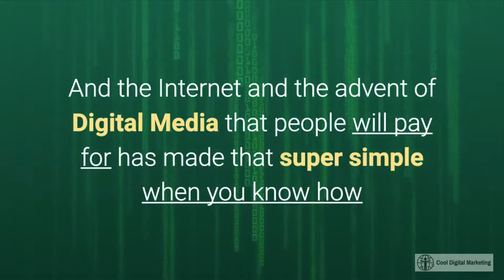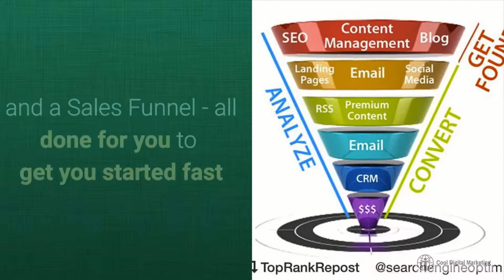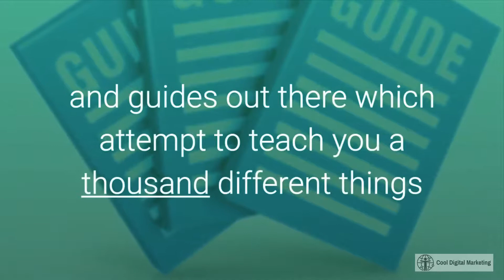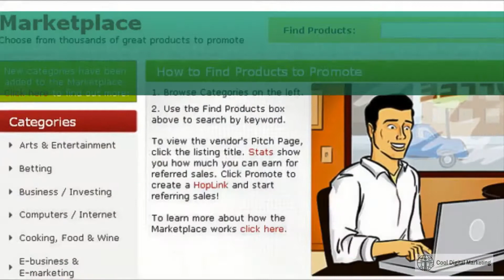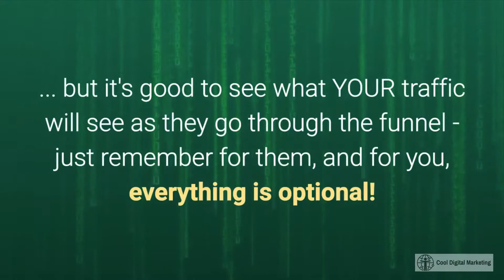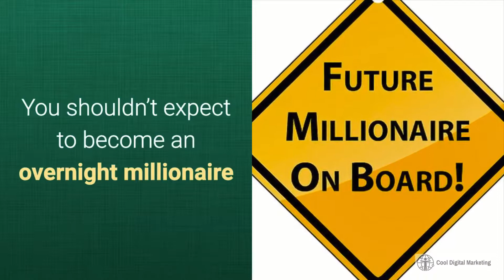CB Passive Income Product Review | How To Make Money Online?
Here is my review of CB Passive Income

CB Passive Income Review

Does it sometimes seem that you are the only person NOT making a Secondary Income Online?
The quickest way to change that is to sell other people�s products and Receive Commissions.
And the Internet and the advent of Digital Media that people will pay for has made that super simple when you know how.
But you need A Plan!
CB Passive Income is an internet marketing system designed and created by Patric Chan for internet marketing beginners.
It shows you a method to make a serious Passive Online Income.
A step by step plan to increase the likelihood of Online Success.
Essentially it�s a crash course in Digital Marketing and you also receive a Product to promote, a Squeeze Page to collect leads and a Sales Funnel � all done for you to get you started fast.
This is one of those programs which really doesn�t require that you do much other than send traffic to your offer.
Chan understands that the majority of beginners online get overloaded with too much information.
That�s why he decided to do the Majority of the work for you!
All you need to do is send potential buyers to a squeeze page and collect the resulting Commissions.
Commissions average 50% on the digital marketplace, sometimes more!
That�s pretty much the only thing that you would have to focus your time and attention on � getting those eyeballs on your offer.
The CB Passive Income model is a more effective than many of the other strategies and guides out there which attempt to teach you a thousand different things.
Information Overload!
But this system is easy to follow and it delivers when you take action!
Click The Link below for success stories from people using CB Passive Income.